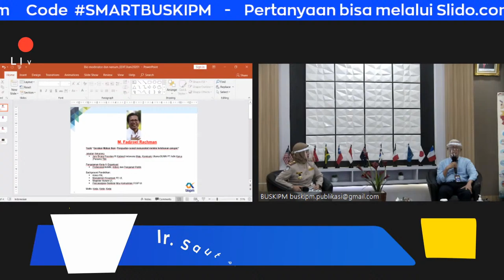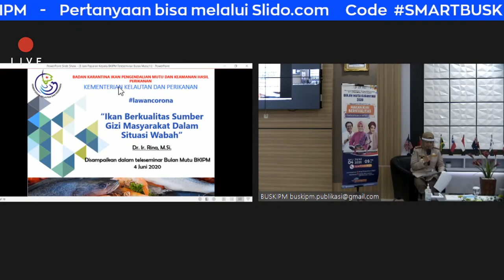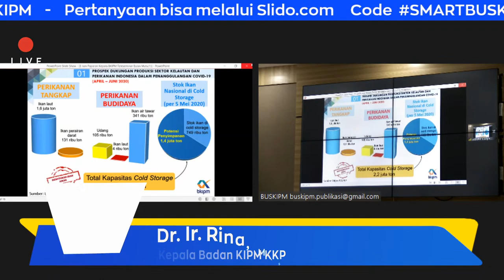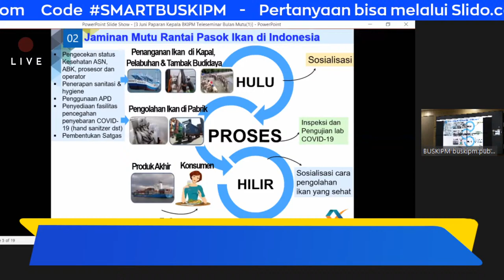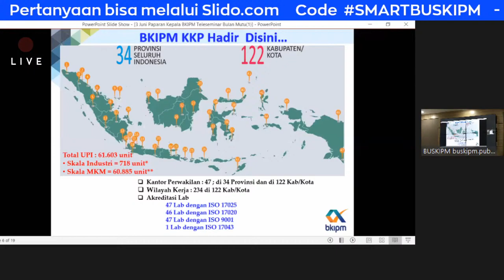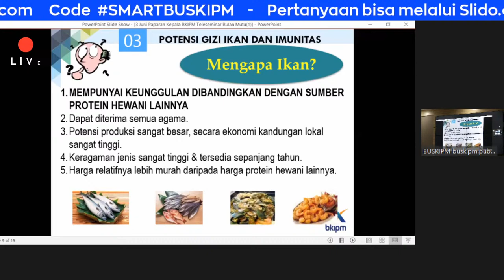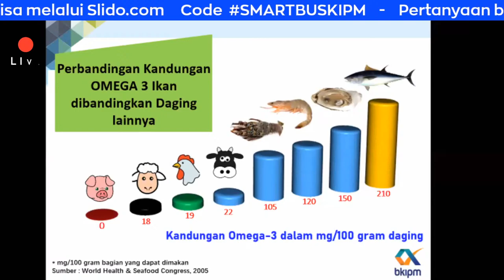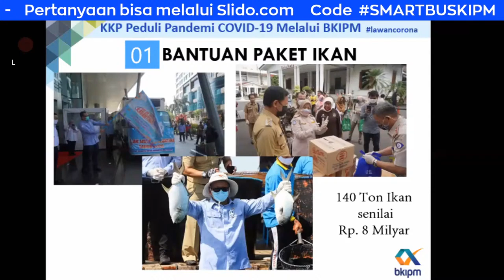Teleseminar LawanCorona - MAKAN IKAN BERKUALITAS "TINGKATKAN IMUNITAS"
Live Jakarta 04 Juni 2020 - Balai Uji Standar Karantina Ikan Pengendalian Mutu dan Keamanan Hasil Perikanan

M. Fadjroel Rachman
Dr. Ir. Rina, M.Si
dr. Lula Kamal, M,Sc